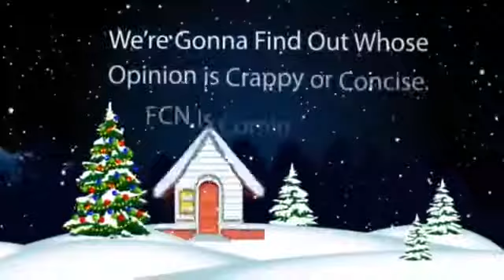THE REVEAL : TopTen 80s Xmas Gifts (Part Two)